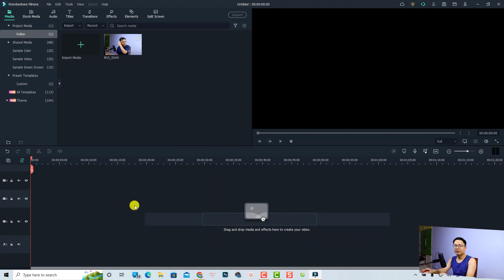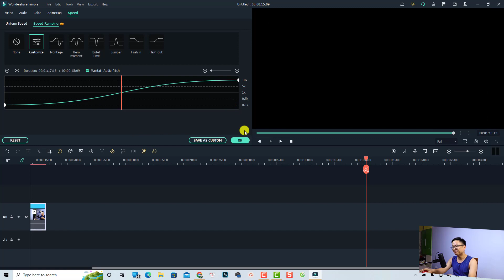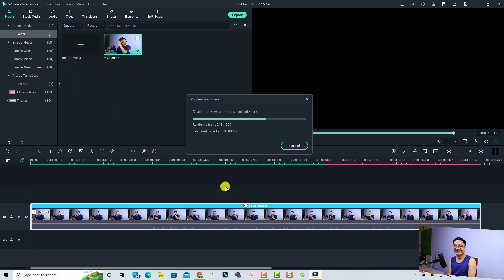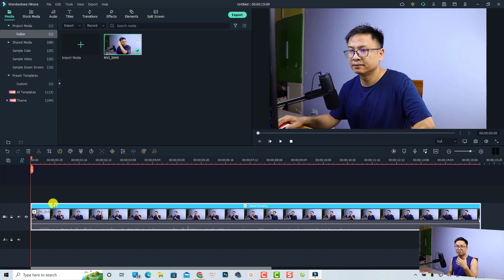Hiệu ứng Video Nhanh Dần, Chậm Dần Đều Trong Filmora 11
Tham khảo dịch vụ của Elearning Supporter Tham khảo giá phần mềm Filmora 13 mới nhất ở đây đã nhé Video này hướng dẫn các bạn dùng speed ramping để tạo hiệu ứng video nhanh dần hoặc chậm dần với Filmora 11.